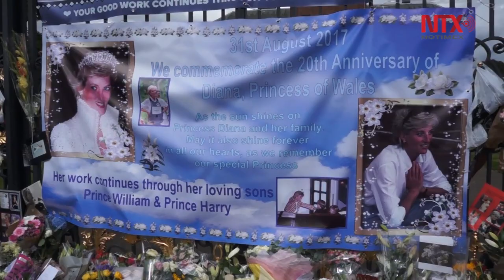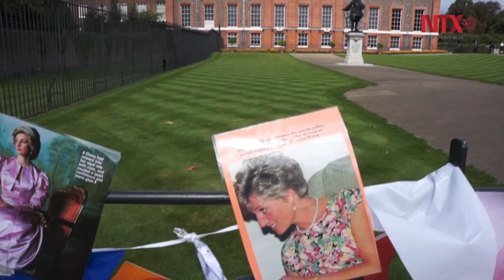Recuerdan a Lady Di a 20 años de su muerte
Cientos de personas se dieron cita en las inmediaciones del Palacio de Kensington para recordar y rendir tributo a la princesa